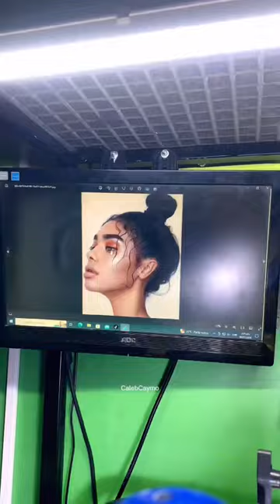Another Cute girl sketch using ballpens. This is Day 17/30 filling up my sketchbook